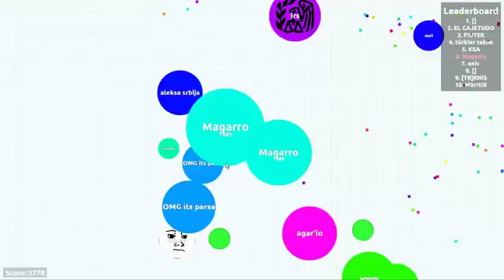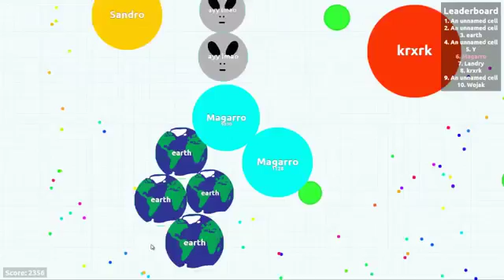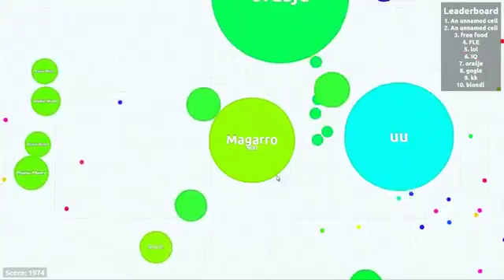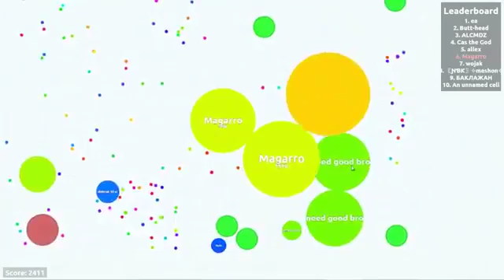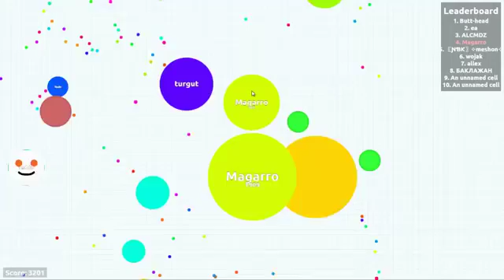Agar.io Funny Montage!